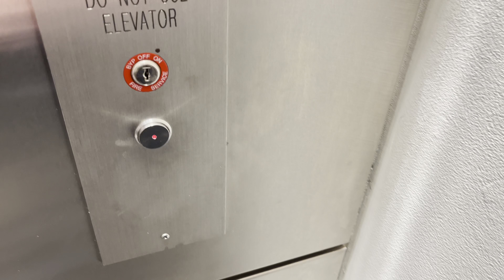Another MASSIVE Otis Hydraulic Elevator/Lift @ Container Store San Francisco CA